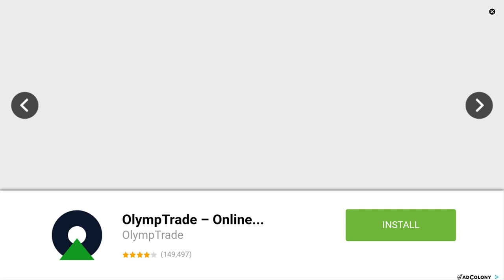✔️Mèo Con Với Khẩu Súng Mạnh Nhất | The Fishercat | Mèo Con Đi Câu Cá